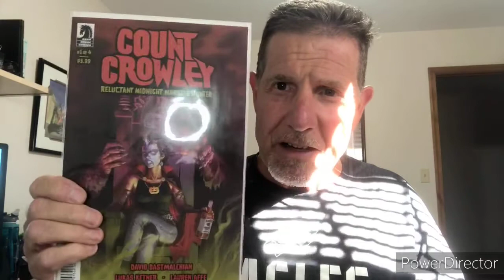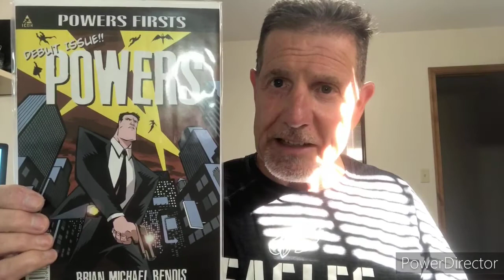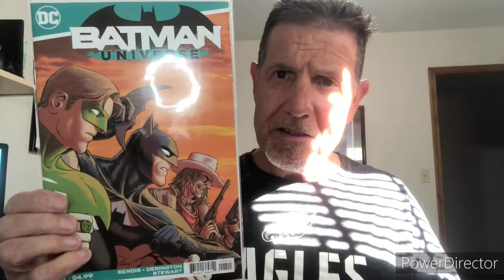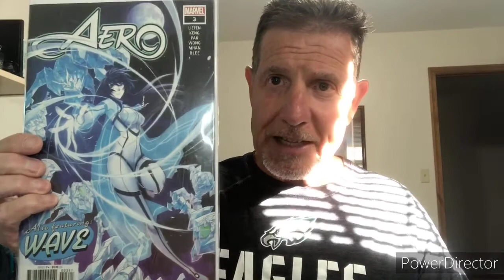Mystery Comic Box Reveal from Chinos Comics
First Mystery box opening from Chinos Comics